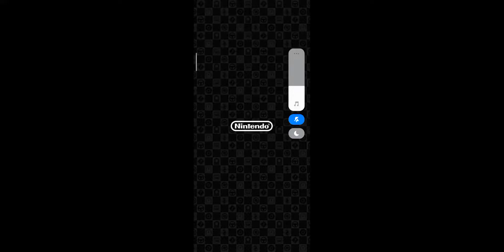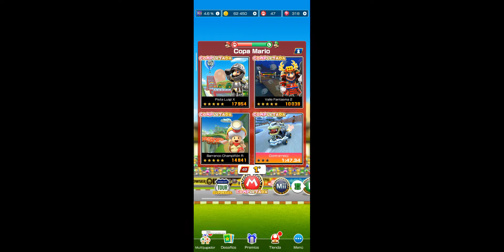Mario Kart Tour - Mario Vs Luigi Tour